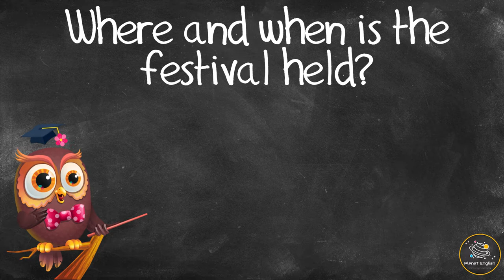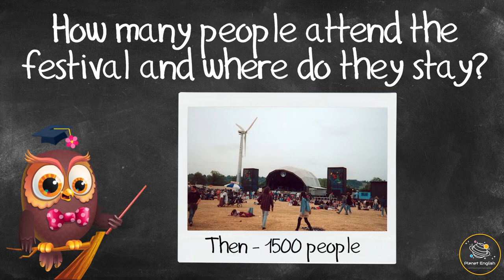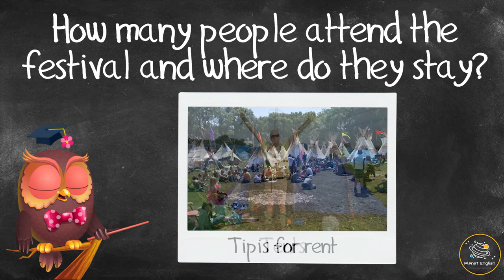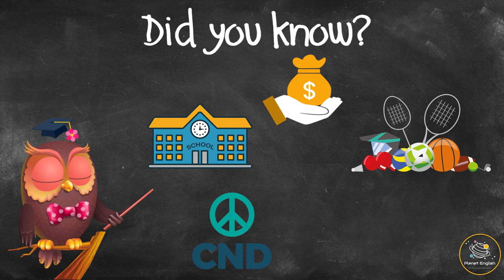Ask Series | What is the Glastonbury Festival?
In our new series, we ask Olivia interesting questions about special events, everyday items or questions that puzzle us. In this video, we will learn some interesting facts about the Glastonbury Festival, what it is and why it's celebrated in the UK.

✨ Festival
✨ Contemporary
✨ Cabaret
✨ Fallow
✨ Hippie
✨ Tipis
✨ Volunteer
✨ Charity

⏲️TIMECODES⏲️
0:00 – Intro
0:12 – What is the Glastonbury Festival?
0:34 – Where and when is the festival held?
1:01 – When and why was it started?
1:25 – How many people attend the festival and where do they stay?
2:06 – How many stages are there at the festival?
2:43 – Did you know….?

SOCIAL

KS1 Hi1/1.1